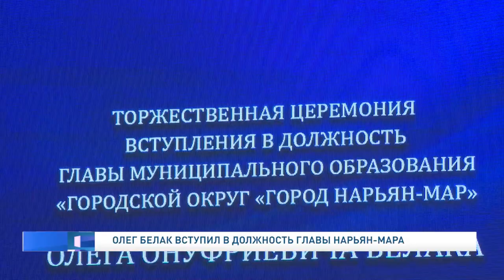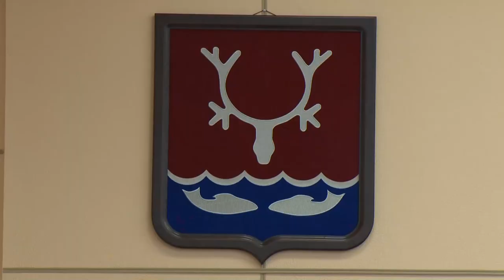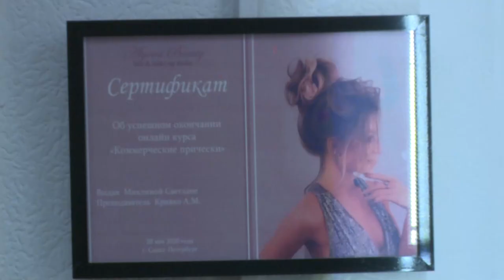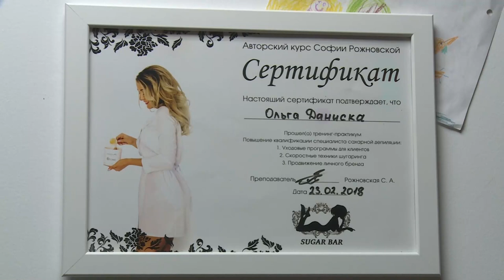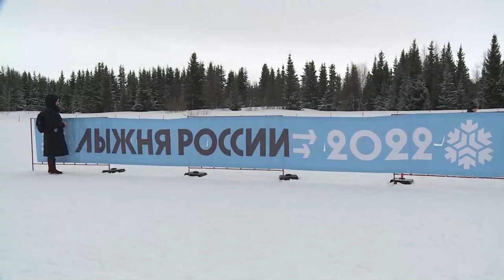Законодатели от 18.03.2022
Председатель Собрания депутатов Ненецкого автономного округа Александр Лутовинов принял участие в работе постоянного комитета Парламентской Ассоциации Северо-Запада России по правовым вопросам в режиме ВКС.

На заседании комиссии по экономической политике и бюджету окружной омбудсмен Герман Сопочкин представил ежегодный доклад об условиях осуществления предпринимательской деятельности в округе.

Олег Белак официально вступил в должность главы Нарьян-Мара. Он был избран на этот пост в ходе внеочередной сессии городского Совета депутатов и будет руководить муниципалитетом ближайшие пять лет.